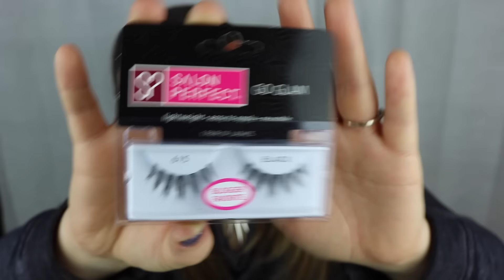Full Glam Makeup Tutorial Using Makeup Geek Products! | BeautyByJosieK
Michigan, 48166

Hey guys so today i am doing a holiday smokey eyes makeup tutorial. this makeup geek makeup tutorial is using all makeup geek eyeshadows. The holidays are approaching fast and i wanted to get a holiday makeup look out asap so i hope y'all like this makeup tutorial! it is a holiday glitter makeup and its using brownish colors for a brown smokey eyes makeup tutorial. i hope y'all like this holiday full glam makeup tutorial using makeup greek products. the makeup geek foiled eyeshadow i used is magic act and its gorgeous! the glitter i used is honey drop by eye kandy glitter. this could very easily be transformed into a christmas makeup.

Hi !!!
im josie i have a huge passion for anything diy, beauty and sfx. I love it all and i do those exact things on my youtube channel beautybyjosiek I put out new videos very single week so please if you’d like to dont forget to subscribe. maybe share this video if you like it. i would really appreciate it !
I have a over 170 videos. I love EVERY SINGLE Person in My Youtube family so please join us in this awesome adventure i call life. If you have any request at all leave me a comment in any of my recent videos or write me a message on youtube. I hope to hear from you in my next videos !!! love y’all !!! :)
-josie

Snapchat (beautybyjosiek)

a big huge thanks to Gabrielle Marie for the green screen overlays please pay her channel a visit she is amazing !!!

some of links listed here are affiliate links which mean i do get a small percent of sales. you don't have to use them but if you would like to so you can help support me and my channel that is great! i would never share anything that i don't like myself i love you all!!!

This video is about Holiday Full Glam Makeup Tutorial | BeautyByJosieK 1